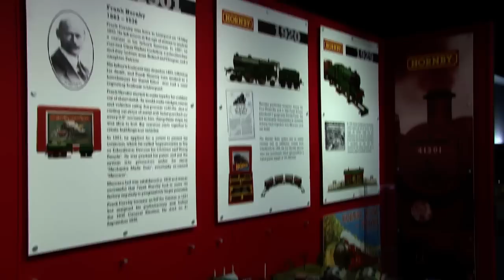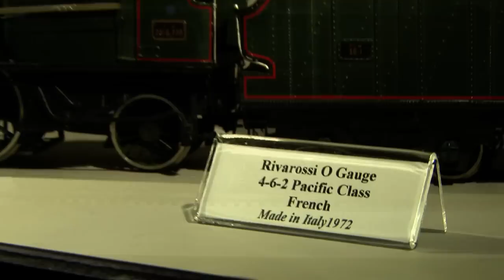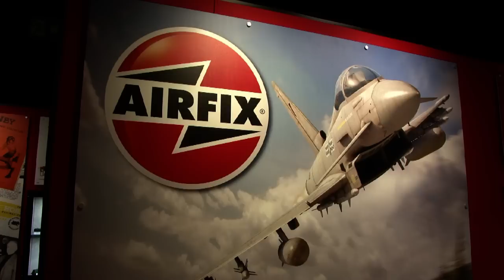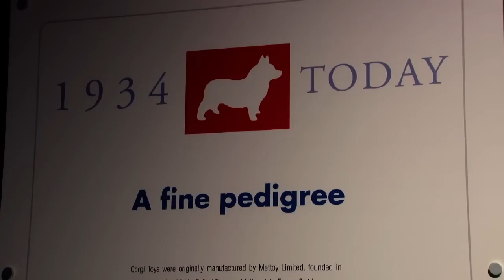Hornby Visitor Centre Video Tour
Take a tour of the Hornby Visitor Centre!

Showing only a glimpse of what is on display, this video shows what to expect from your visit to our unique attraction in Margate.